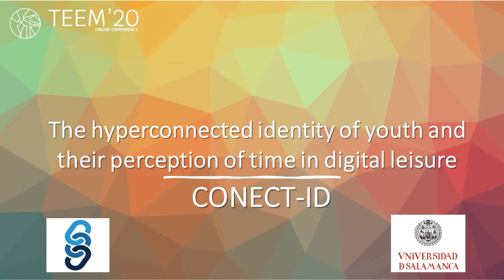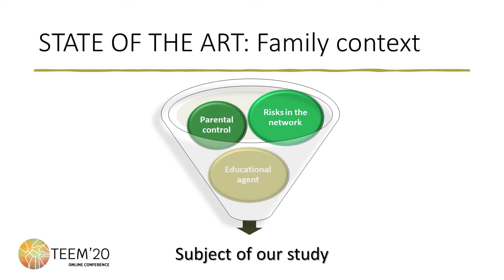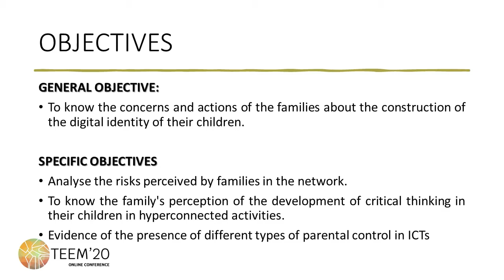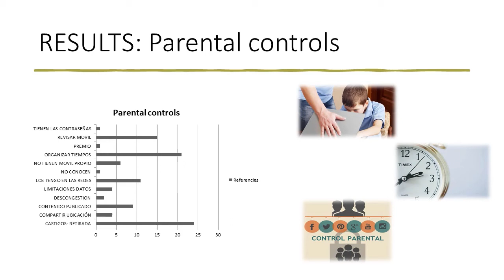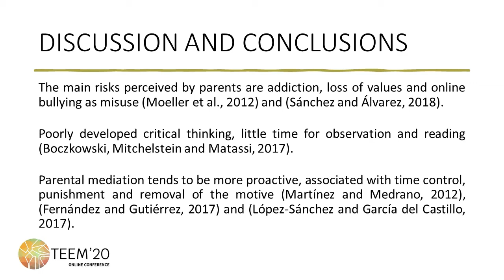Hyper-connected youth: the standpoint of families facing their children's virtual interaction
Authors: Jesús Ruedas Caletrio, Sara Serrate González and José Manuel Muñoz Rodríguez

How to cite this work:
Ruedas Caletrio, J., Serrate González, S. and Muñoz Rodríguez, J. M. (2020). Hyper-connected youth: the standpoint of families facing their children's virtual interaction. In F. J. García-Peñalvo (Eds.), Proceedings of the 8th International Conference on Technological Ecosystems for Enhancing Multiculturality (TEEM 2020) (Salamanca, Spain, October 21-23, 2020)